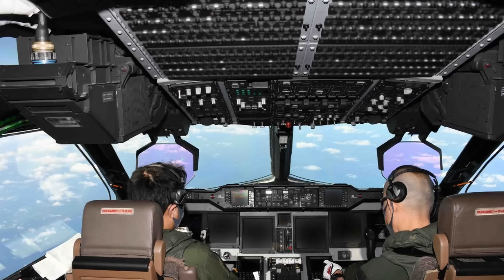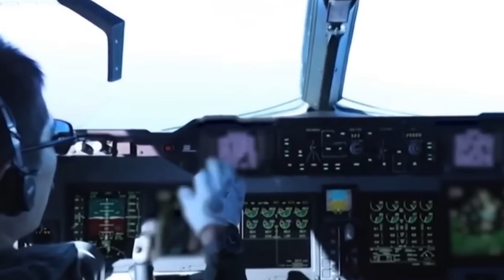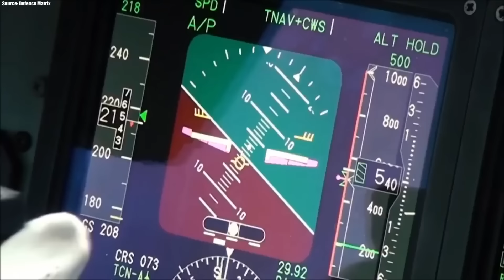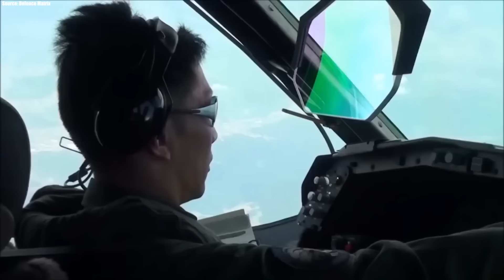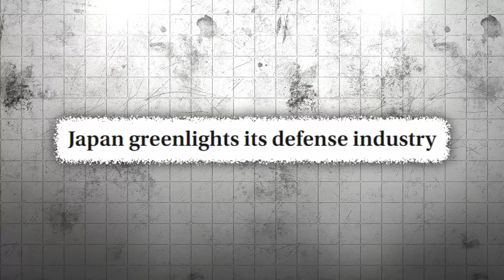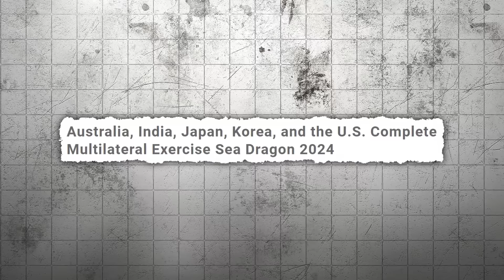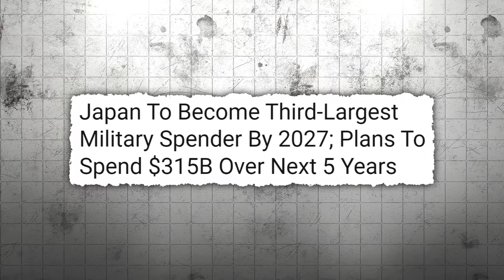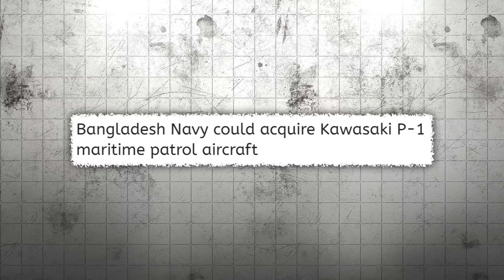Every Nation BEGS For the New Kawasaki P-1 NOW! Here's Why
Global relations are possibly the most strained they’ve ever been since the end of the Cold War.

Major conflicts are breaking out every year and nations are now looking to fortify their shores with the best defence systems available.

The Kawasaki P-1, fully developed by the Kawasaki aerospace company, is a powerful record-breaking marine patrol aircraft with loads of solid capabilities that could make every nation beg for it.